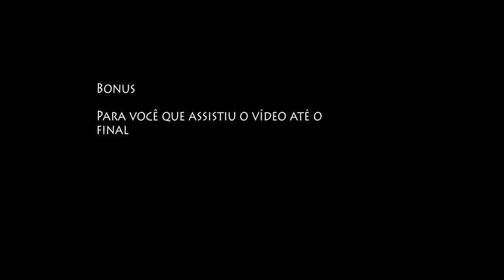Primeiro Raw Run de 2017 - Quintal do Borba - Downhill Skateboarding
Data: 07/01/2017
Local: Quintal do Borba
Riders:
Hiro
Claudiao
Pachecão
Borba

Descrição
Abrindo a temporada 2017 de Downhill do Mylongbrothers em grande estilo.
Drop com segurança, amigos,  pegas em uma manhã de muita diversão.
Bonus -

Use sempre um capacete e as demais proteções. Skate Safe sempre!